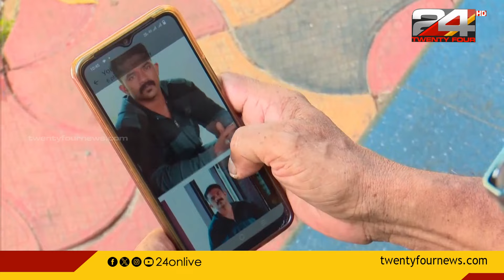മകനെ കാണാതായിട്ട് ഒരു മാസം പിന്നിട്ടു ; ഹൈക്കോടതിയെ സമീപിക്കാൻ ഒരുങ്ങി പിതാവ്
മകനെ കാണാതായിട്ട് ഒരു മാസം പിന്നിട്ടു ; ഹൈക്കോടതിയെ സമീപിക്കാൻ ഒരുങ്ങി പിതാവ് ; വിഷ്‌ണുവിനെ കാണാതായത് മലാക്ക കടലിടുക്കിൽ | Alappuzha